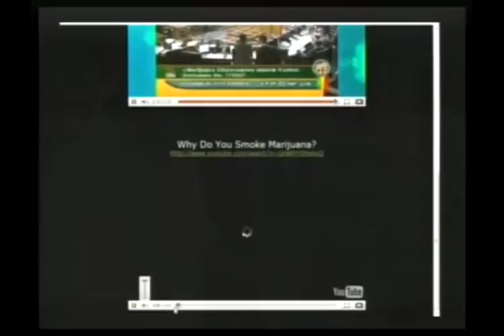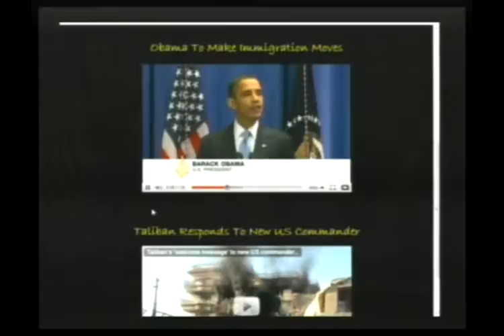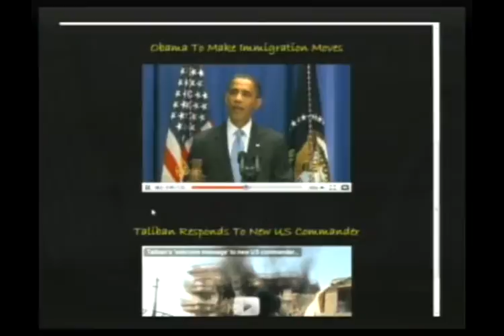Fab Flash Mob Video, Obama's Immigration Stand, World Cup AIDS Focus (Pt 3/15)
Morning Coffee with Mario Talk Show Series: Comedian TreLuv is in the house today as we get buck wild (whatever that is)!  The comedy is crazy, and the topics the President's new stand on immigration, the Taliban responds to our new military commander in Afghanistan, an impromptu light sabre fab flash mob video, and the World Cup causes a renewed focus on the problem of AIDA in South Africa. Let's do this!  (07-06-10) PART 3 of 15 -- THIS IS A PARTIAL EPISODE